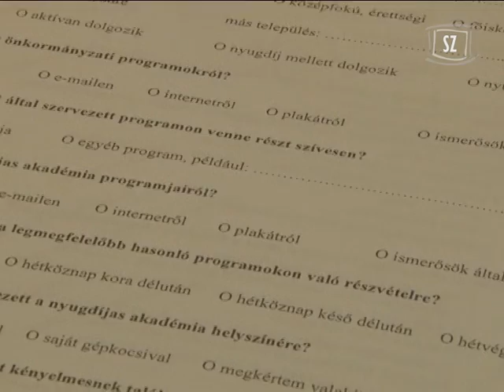Nyugdíjasok akadémiája Szentendrén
A Zsigmond Király főiskolával közös szervezésben elindult a Nyugdíjasok Szentendrei Akadémiája. Az előadássorozat a szépkorúak legfőbb problémáival foglalkozik.